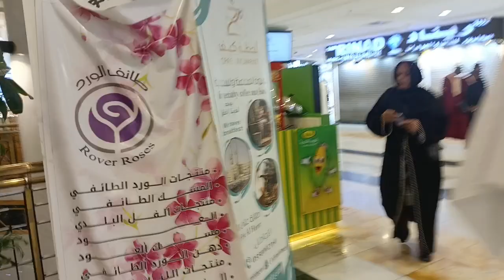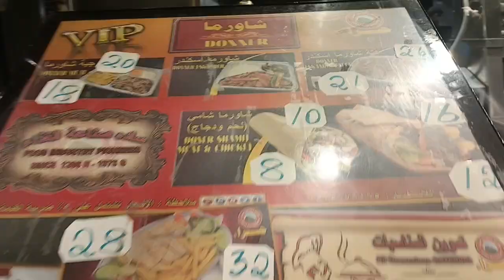Makkah K Ander Shopping Mall Jaha Dunia Ki Har Chiz Milti Hai | Zulqarnain Vloger New Blog